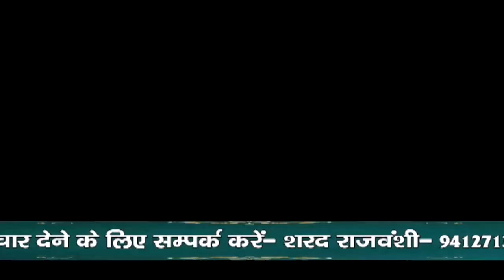भाजपा में शामिल हुए डॉक्टर दानिश कमाल